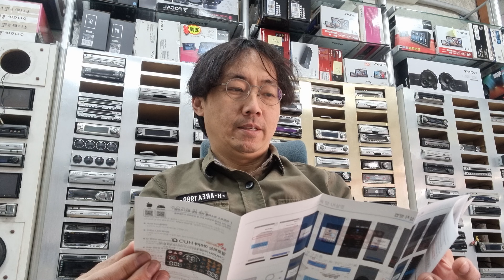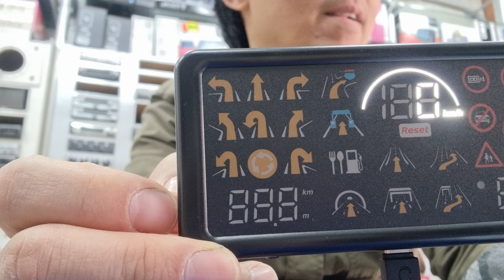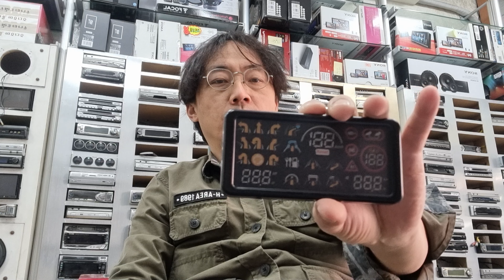말로하는 아리아 HUD Q 를 까보는시간